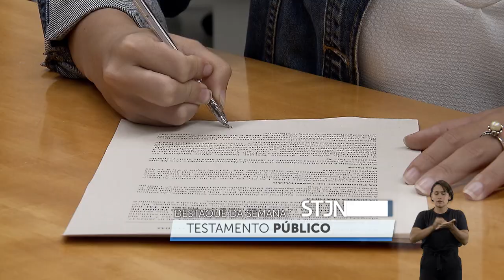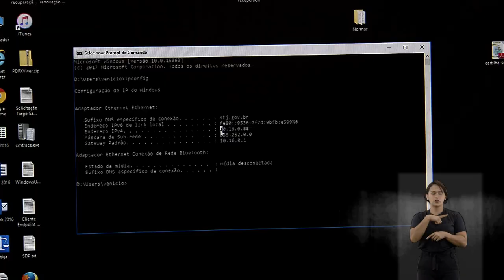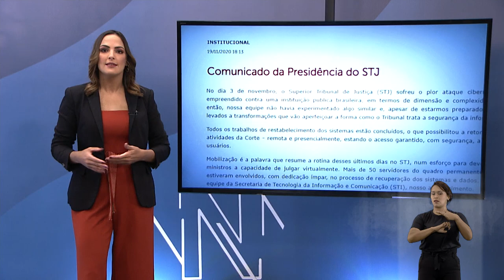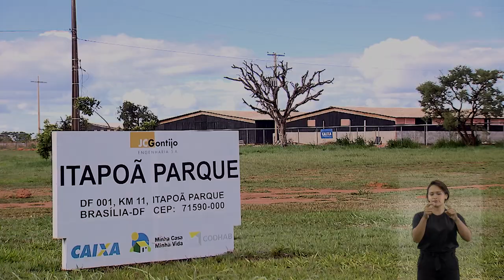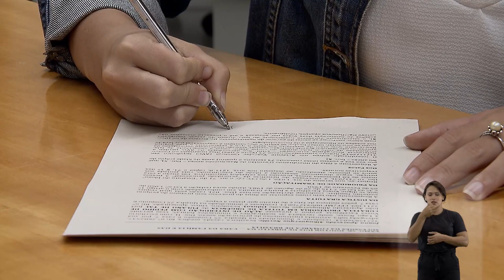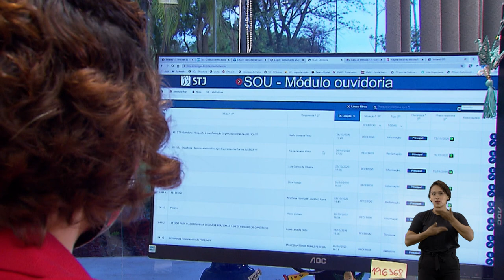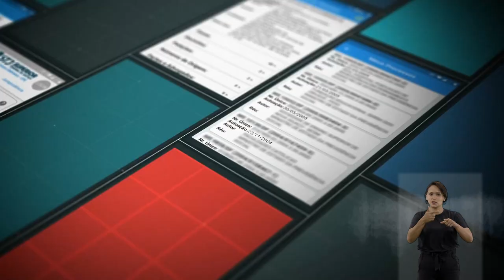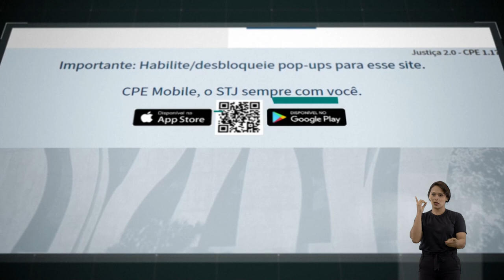STJN nº 295: STJ Notícias destaca o reforço da segurança da informação após o ataque hacker a Corte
No dia 3 de novembro, o Superior Tribunal de Justiça (STJ) sofreu o pior ataque cibernético realizado contra à rede de tecnologia da informação de uma instituição pública brasileira. O ato criminoso deu início a uma grande mobilização para identificar a autoria e os efeitos da invasão e para restabelecer os sistemas do tribunal. Este é o assunto da reportagem especial desta semana do programa STJ Notícias - produzido pela Coordenadoria de Rádio e TV do STJ. O programa também traz as principais decisões do tribunal tomadas na última semana. Entre elas, as da Terceira Turma, que determinou que a assinatura de tabelião é requisito indispensável de validade para cumprimento de testamento público e, também, que a Lei Ferrari – define as regras de concessão comercial do mercado automotivo - pode ser afastada quando montadora não observa regime de penalidades gradativas.